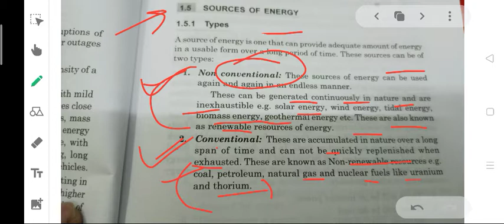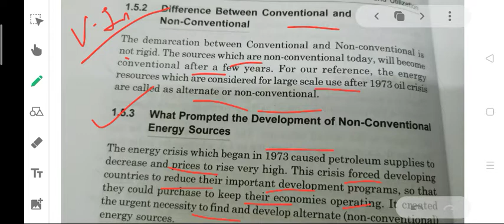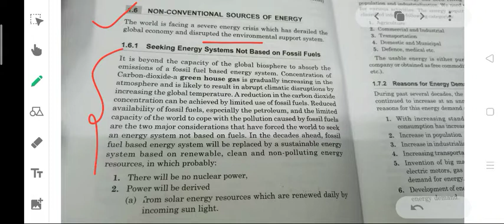sources of energy | types of energy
please buy book link please.
1.Encyclopedia: Energy and Evolution (Science Encyclopedia) by Om Books International
2.TEXTBOOK ON ENERGY RESOURCES AND MANAGEMENT (PB 2015) by CBS
3.Energy Science: Principles, Technologies, and Impacts by John Andrews Nick Jelley(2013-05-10)
4.Energy (Science of)
5.Basics Of Energy & Environment: Ese 2021: Prelims + Basics Of Material Science & Engineering: Ese 2021: Prelims + Ethics & Values In Engineering Profession : Ese 2021: Prelims (Set Of 3 Books)
6.Basics of Energy & Environment: ESE 2021: Prelims GSEA by MADE EASY by Made Easy Publications
7. From Sunlight to Electricity: A Practical Handbook on Solar Photovoltaic Applications
by The Energy and Resources Institute, TERI
8.Energy Science by Oxford University Press

units scale and its energy use lectures in hindi energy science and engineering
pdf url below if u wants pdf download it.

please joined my telegram channel for update information and link to use pdf and other useful information